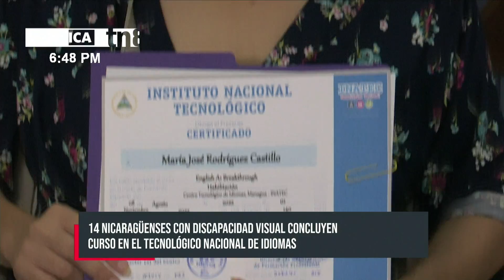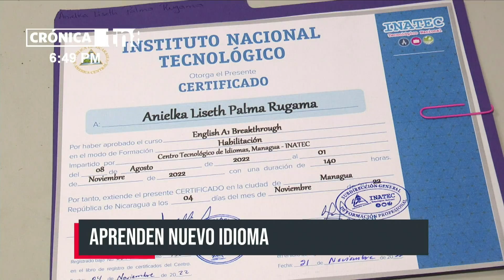14 personas con discapacidad superan etapas en curso de inglés en Nicaragua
Con éxito y más deseo de superación, 14 nicaragüenses con discapacidad visual, concluyeron el curso de inglés A1 Breakthrough, impartido en el Centro de Idiomas del Tecnológico Nacional de Nicaragua.

“Estamos muy agradecidos y dichosos con la oportunidad que se está brindando a las personas con distintas discapacidades de poder preparar. Actualmente, las personas que estamos graduando el día de hoy son personas que se estaba con el curso de inglés A1, o la primera etapa y la metodología que hemos utilizado ha sido con el acompañamiento de la organización que nos han brindado para poder compartir una educación de calidad»; remarcó Kevin Sánchez, subdirector técnico docente del centro tecnológico de idiomas.